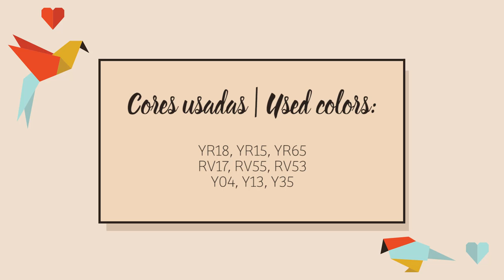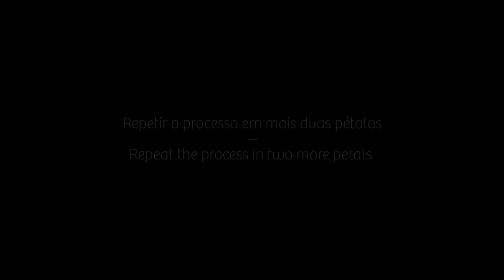Flor de hibisco com marcadores Copic!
Cores utilizadas: YR15, YR18, YR65, RV17, RV53, RV55, Y04, Y13, Y13

Hibiscus flower with Copic markers!
Used colors: YR14, YR18, YR65, RV17, RV53, RV55, Y04, Y13, Y13